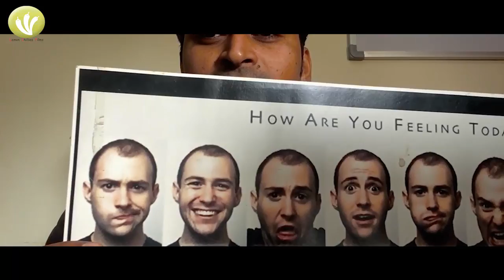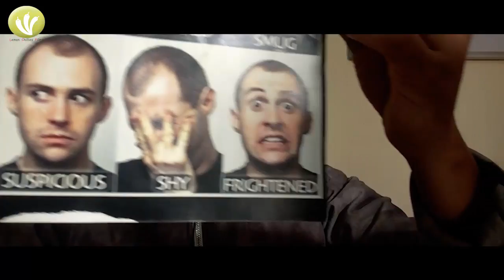Expression kya hota hai? चेहरे के भाव सही करने से क्या होगा ! Amit Singh Actor Film Industry Mumbai